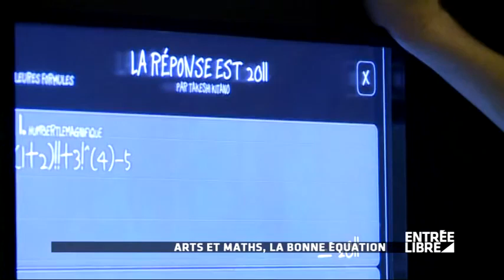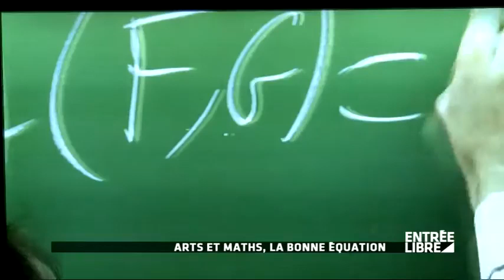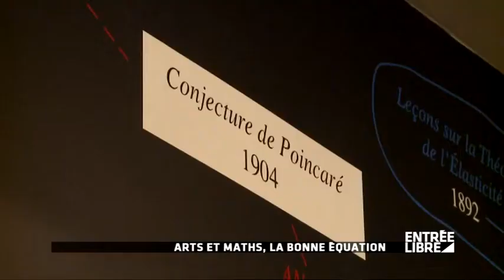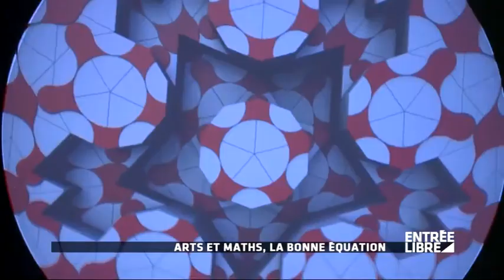Cédric Villani : expo Maths - Entrée libre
Cédric Villani : exposition "Mathématiques, un dépaysement soudain" à la Fondation Cartier - Entrée libre